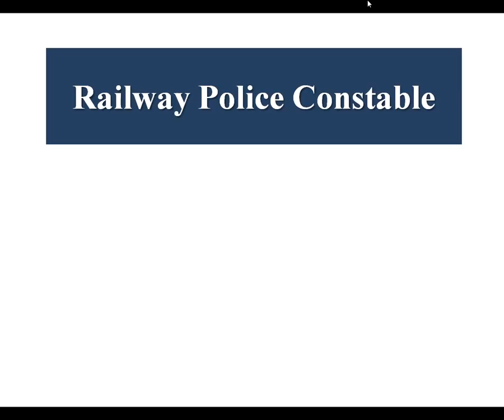RPF Date Sheet by Mehra Videos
Railway Protection Force Date Sheet